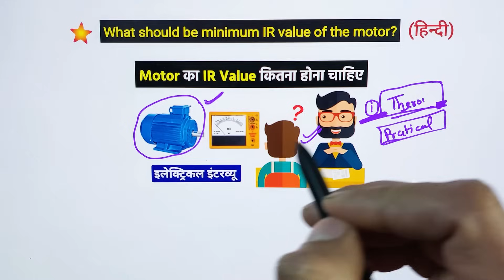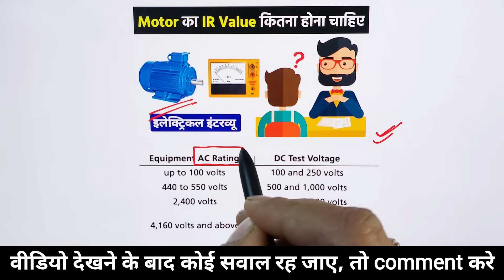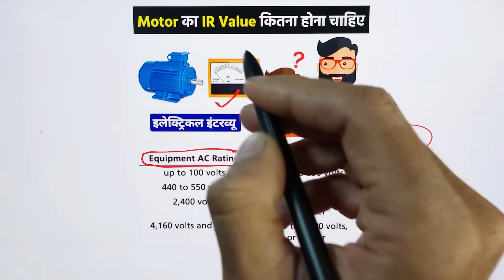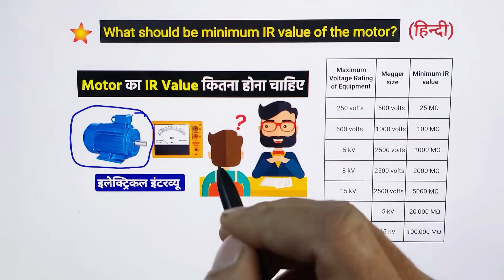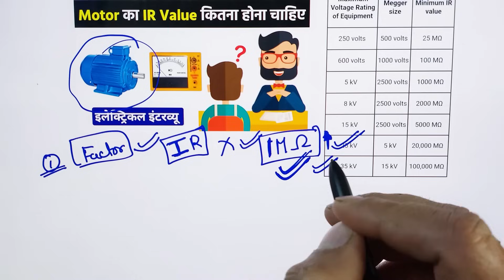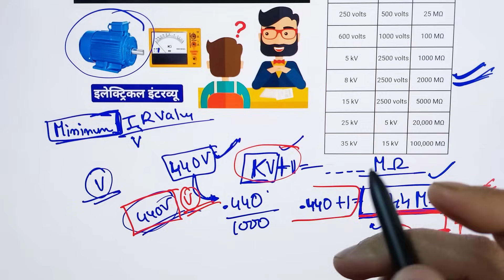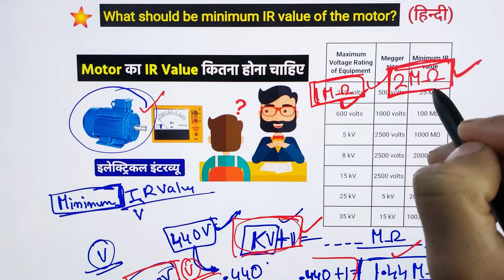What is a good megger reading for a motor? | electrical interview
what is the minimum insulation resistance for motor - minimum ir value of motor - electrical interview question

Dosto aaj es video ke andar hamne motor ka minimum ir value kitna hona chaiye bataya hai. Sath hi aapko kuch electrical tips jaise how to select right megger for the motor jaise question ke baare main bhi jankari di hai. Ummed hai aapko yeh video bahut pasnd aayegi (hindi,urdu)

Queries Solved:
1. What is a megger and how does it work?
2. Is megger test DC or AC?
3. What is the voltage used in a megger?
4. What is a good Megger test result?
5. Megger Insulation Testers & Megohmmeters